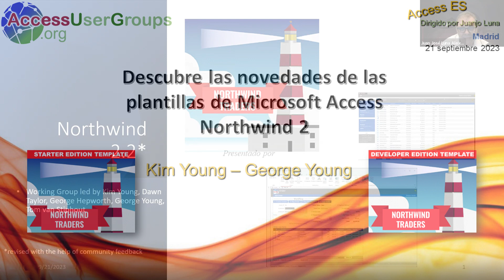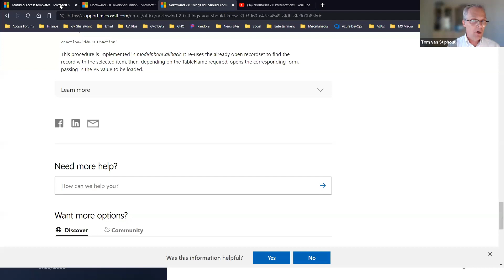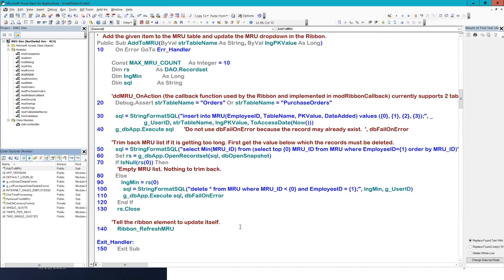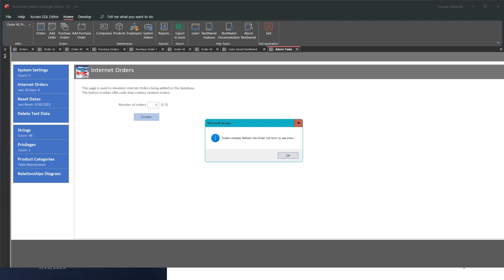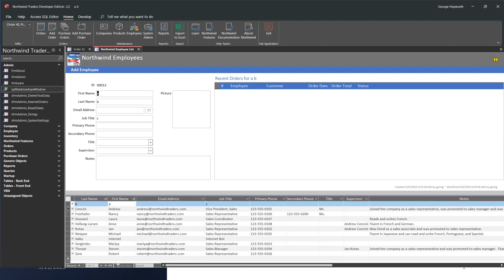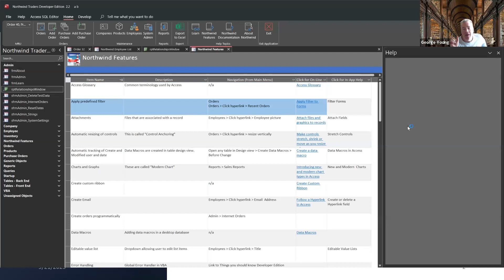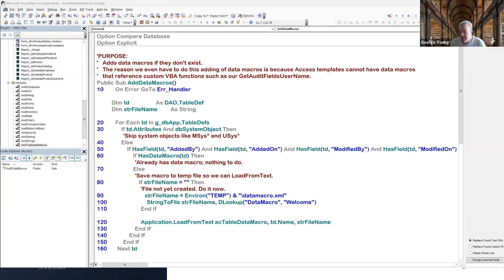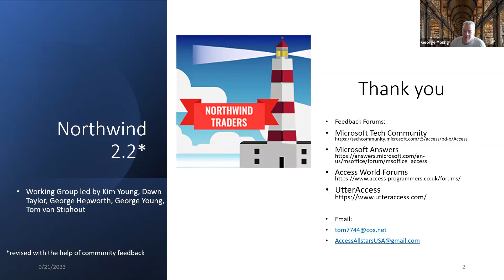ESP: Descubre las novedades de las plantillas de Microsoft Access Northwind 2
Descubre las emocionantes novedades de las plantillas de Microsoft Access Northwind 2. El equipo de desarrollo de Northwind 2, en colaboración con Microsoft Access, presenta dos versiones innovadoras diseñadas para todos: desde nuevos usuarios hasta desarrolladores experimentados.

Feedback Forums:
Microsoft Tech Community